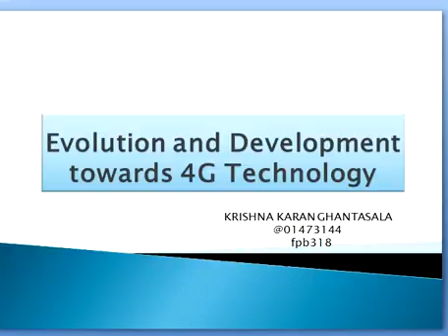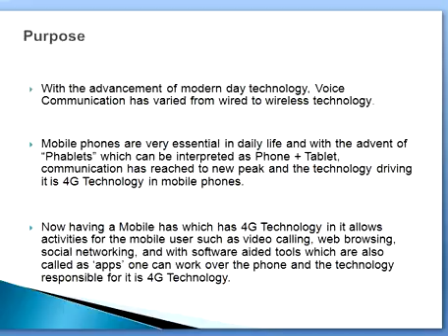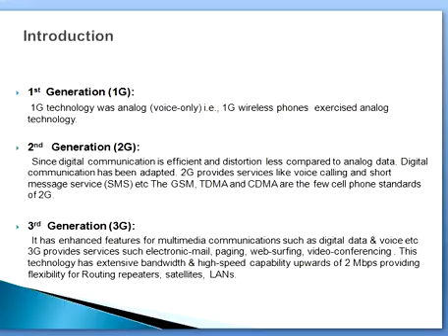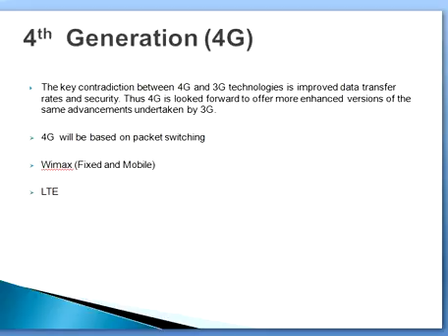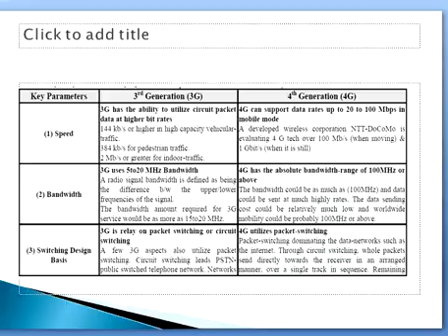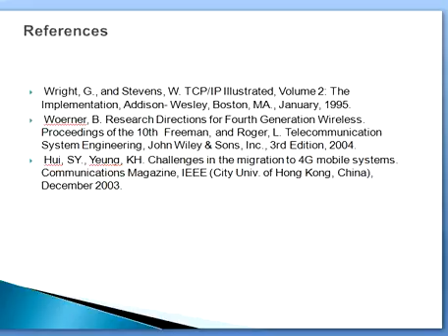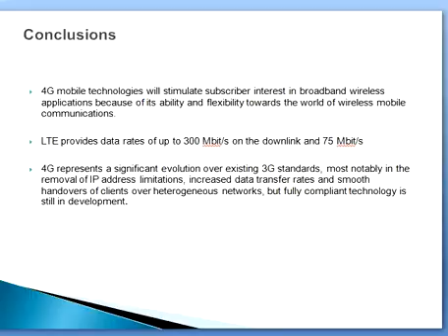Ppt on information technology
Ppt on technologies